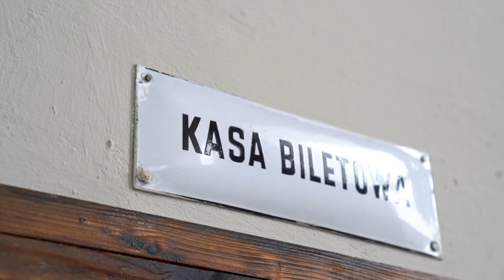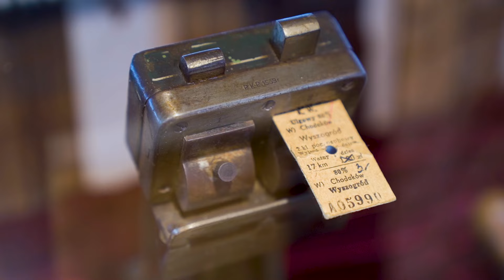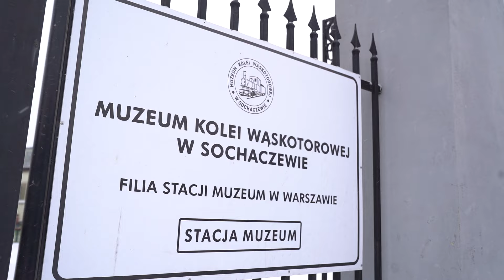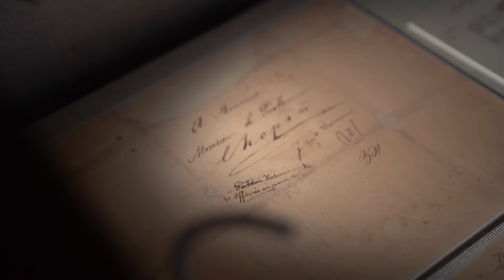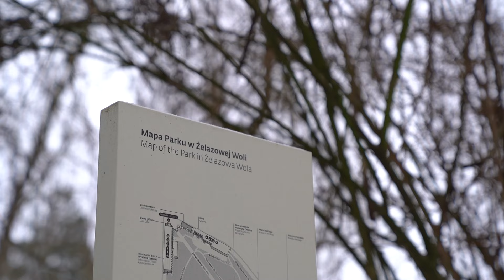Zimowe wyprawy po Mazowszu - Sochaczew, Żelazowa Wola i Brochów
Zima! Czas na przygody, podróże, poznawanie miejsc i ludzi oraz niesamowitych historii 😃 Wyruszamy z Wami na tę zimową wyprawę i sprawdzamy:
Dokąd jechać? Co zwiedzać? Jakich historii szukać? Z kim i o czym rozmawiać?
Dziś: kierunek - zachód! Zabieramy was w podróż do Sochaczewa, Żelazowej Woli i Brwinowa, czyli do krainy kolejek wąskotorowych i Fryderyka Chopina!